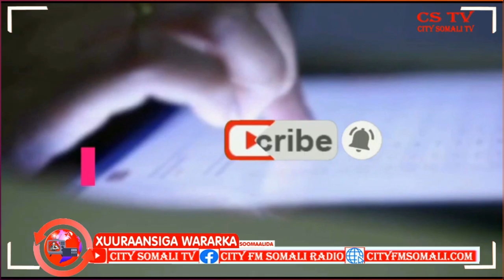BULSHADA KU DHAQAN DEEGAAN HOOSTAGA DACAALLE OO DALBADAY IN DOWLADA SOOMAALIYA KA HELAAN.....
BULSHADA KU DHAQAN DEEGAAN HOOSTAGA DACAALLE OO DALBADAY IN DOWLADA SOOMAALIYA KA HELAAN XUQUUQ KA MAQAN  SAGAL SIMAN